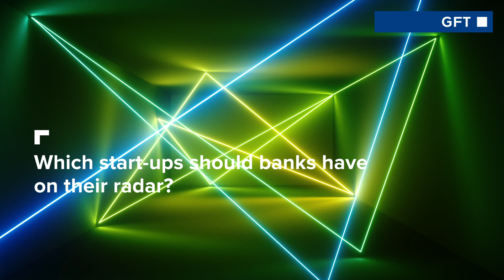New paradigms for Artificial Intelligence: An interview with AI pioneer Eberhard Schöneburg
GFT spoke with Eberhard Schöneburg, award winning scientist and pioneer in AI about the latest trends in Artificial Intelligence.